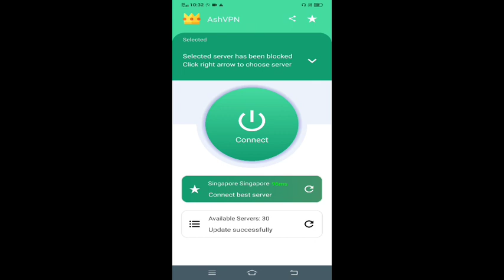TM BOYS|funny Malayalam cartoon|video comedy|ANIMATION TWEENCRAFT|TOUR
Fairy Tales in Malayalam | Malayalam Story | Fairy Tales Malayalam | Malayalam Cartoon | Fairy Tales | 4K UHD | Malayalam Fairy tales

contact @FORCE4004 ON TELEGRAM FOR TM BOYS COMIC BOOK